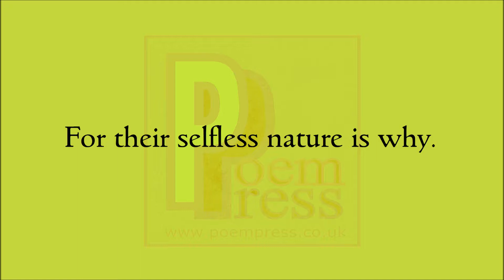Totally selfless poem by Poem Press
Totally selfless poem

The totally selfless tend to die.
For their selfless ways is why.
In a world taught to be selfish.
Dog eat dog world, right?
So as dogs eat dogs
In self preservation mode.
The selfless somehow just glide.
Right off the map of reason.
Out of the frying pan
And into the fire.
Totally selfless, no chance.
You are going to die.